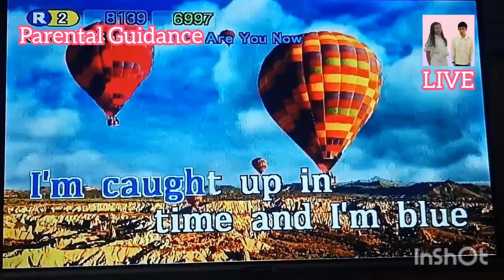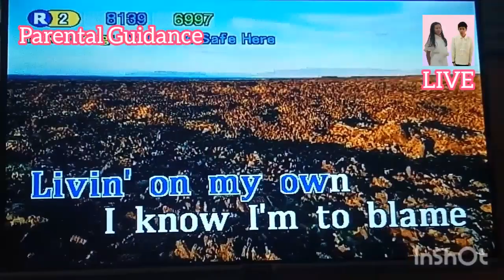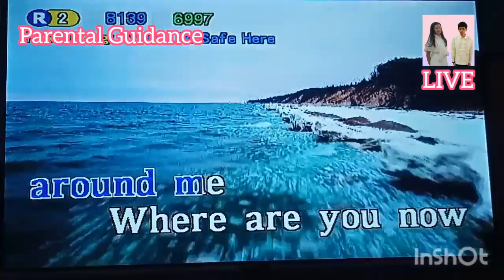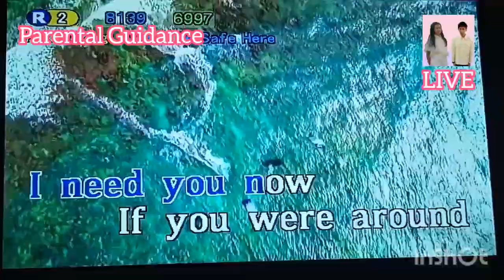Where Are You Now - Nazareth (Karaoke)